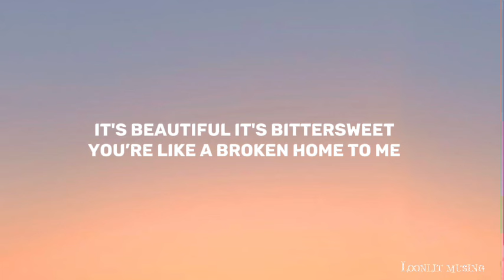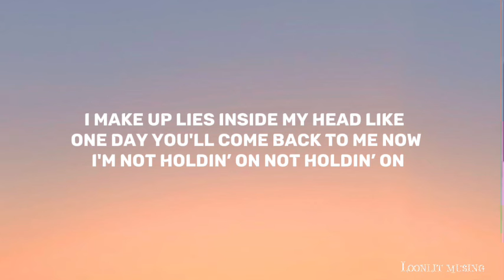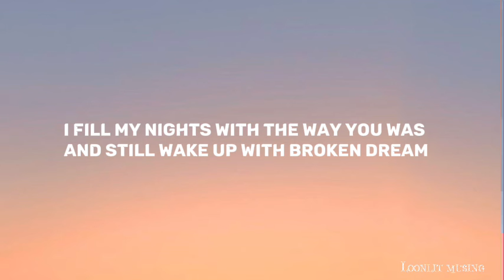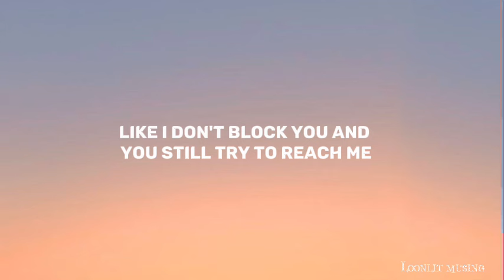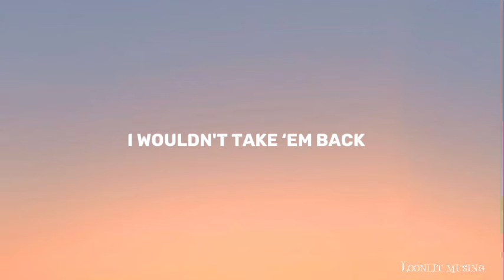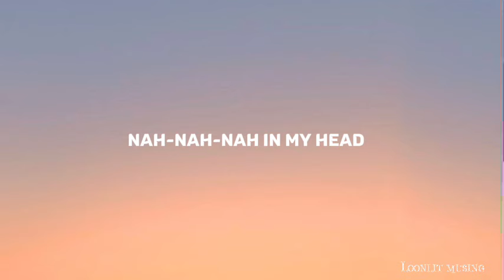Maroon 5 Ft. Meghan Thee Stallion - Beautiful Mistakes - (Lyrics)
Now I'm not holdin' on, not holdin' on
I'm just depressed that you're gone
Not holdin' on, not holdin' on
[Chorus: Adam Levine]
Beautiful mistakes
I make inside my head
She's naked in my bed
And now we lie awake
Makin' beautiful mistakes
I wouldn't take 'еm back
I'm in love with the past
And now we liе awake

Beautiful mistakes
Makin' beautiful mistakes
I wouldn't take 'em back

The only way I'm comin' back to you is if you dreaming, lucid (Hmm)
You runnin' outta chances and this time I mean it (Ah)
You're toxic

Nah-nah-nah
Nah-nah-nah (Ooh)
Nah-nah-nah

Beautiful mistakes maroon 5,Meghan thee stallion lyrics. Lyrics beautiful mistakes maroon 5,Meghan thee stallion. Maroon 5,Meghan thee stallion beautiful mistakes lyrics.